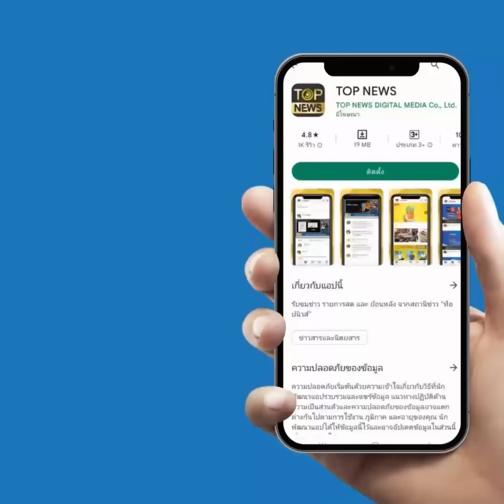สาวไส้ประวัติอุกฉกรรจ์บอดี้การ์ด "พิธา" ชำแหละแก๊งล้มสถาบันโยง "โรม" ไปรับงานใครมา | TOP HIGHLIGHT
สาวไส้ประวัติอุกฉกรรจ์บอดี้การ์ด "พิธา" ชำแหละแก๊งล้มสถาบันโยง "รังสิมันต์ โรม" ไปรับงานใครมา

จากกรณีที่เป็นกระแสวิพากษ์วิจารณ์กันอย่างมาก เมื่อ “เจ๊จุก คลองสาม” โพสต์ข้อความผ่านทวิตเตอร์ ว่า ห๊ะ อะไรนะคะ แบบนี้ก็ได้เหรอ พี่ต้น รปภ.คู่กาย อดีตว่าที่ # นายกรัฐมนตรีคนที่30 เคยโดนคดีอ้างตัวเป็นตำรวจ ใช้ชื่อว่า “ผู้กองต้น” อุ้มพ่อค้าของชำยัดข้อหาค้ายาเสพติด แล้วปล้นทรัพย์ร่วม 3 แสนบาท ที่ฮาคือ รอง หน.พรรค # ก้าวไกล ปัจจุบัน สมัยเป็นผู้การกองปราบเป็นคนจับเอง ไงเนี่ย

พร้อมกันนี้ เจ๊จุก คลองสาม ได้แชร์ข่าวเก่าเมื่อปี 2554 กองปราบปราม นำโดย พล.ต.ต.สุพิศาล ภักดีนฤนาถ ผบก.ป. ในขณะนี้ ซึ่งปัจจุบันเป็นรองหัวหน้าพรรคก้าวไกลฝ่ายการเมืองและกิจการพิเศษ ได้จับกุม นายศรีสุริเยน ศรีกมลภักดี หรือชอบอ้างชื่อในวงการว่า “ ผู้กองต้น” ร่วมกับพวกอ้างตัวเป็นตำรวจอุ้มพ่อค้าของชำยัดข้อหาค้ายาเสพติด ก่อนปล้นทรัพย์ร่วม 3 แสนบาท นอกจากนี้ เคยถูกจับกุมในคดีข้อหา ปลอมและใช้เอกสารราชการปลอมฯ โดยมีบัตรประจำตัวข้าราชการตำรวจ (ปลอม) ระบุชื่อ ร.ต.อ.ศรีสุริเยน ศรีกมลภักดี ตำแหน่ง รองสว.อก.(ฝ่ายอำนวยการ 1) บก.ตปพ.(191) ด้วย

นอกจากนี้พบว่ามีช่องยูทูป มิน เมืองหล่ม ทำคลิปโพสต์ว่า มาทำความรู้จัก ” พี่ต้น ” บอดี้การ์ด ” ท่านพิธา ” ว่าที่นายกฯคนที่ 30 ของประเทศไทย ไปไหนไปกัน ลุยไหนลุยกัน อ่อนน้อม ถ่อมตน โดยมีด้อมส้มเข้ามาแสดงความชื่นชมให้กำลังใจด้วย ซึ่งคลิปดังกล่าวเป็นการทำหน้าที่ดูแลความปลอดภัยให้นายพิธาในการเดินทางไปทำกิจกรรม ประชุมหารือตามสถานที่ต่างๆ ช่วงหลังการเลือกตั้ง

ล่าสุดนายชัยธวัช ตุลาธน เลขาธิการพรรคก้าวไกล เปิดเผยว่า ได้สั่งให้นายศรีสุริเยน หรือ “พี่ต้น” หยุดปฏิบัติหน้าที่ เป็นบอดี้การ์ด นายพิธา ลิ้มเจริญรัตน์ หัวหน้าพรรคก้าวไกล แล้วจนกว่าจะมีการตรวจสอบข้อเท็จจริงให้ชัดเจน ระหว่างนี้ให้บอดี้การ์ด คนอื่นมาปฏิบัติหน้าที่ดูแลนายพิธา

อย่างไรก็ตาม “เจ๊จุก คลองสาม” ได้โพสต์ถึงกรณีด้งกล่าวว่า “ถ้าไม่ใช่ โฆษก ‘ศูนย์ตรวจสอบข่าวปลอม’ คงออกมาพูดแล้วคะ ยังไงขอฝากตรวจสอบเรื่องโรมไปปารีสด้วยนะคะ ถ้าศูนย์ฯ ยัง work อยู่…. แฮะๆๆ อยู่ข้างกายกันมาตั้งนาน ได้ฟามลับอะไรไปบ้างน้อ # พิธานายกว่าว # บอดี้การ์ดที่รัก”

ทั้งนี้ยังได้ระบุอีกว่า “ตั้งแต่เปิดข้อมูลกันไปว่า เขาเป็นแบบนี้ ใช่ไม่ใช่ ใช้เวลาไม่เกิน 10 นาที ก็รู้แล้วค่ะ เพราะ รอง หน.พรรค # ก้าวไกล เป็นคนจับ “ผู้กองต้น” ตัวปลอม ด้วยตัวเอง # บอดี้การ์ดที่รัก # พิธานายกว่าว”